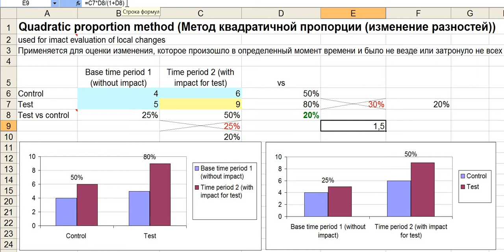Как посчитать проценты в Excel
Многие рассчитывают проценты от процентов в excel неправильно. Я расскажу в этом видео, как посчитать проценты в excel для оценки роста продаж.